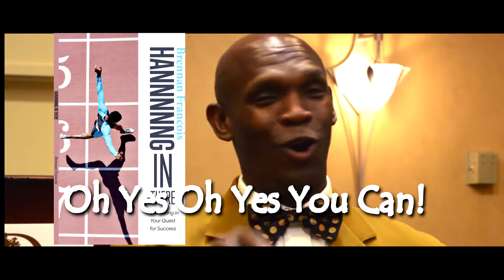brennan at senior citizens event